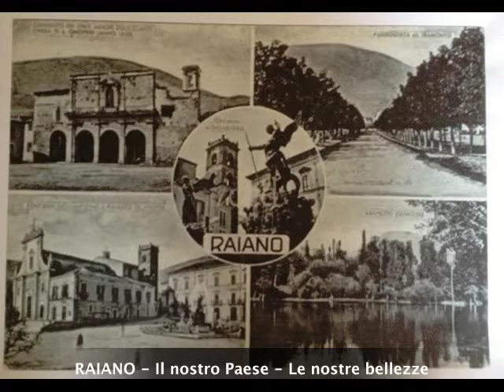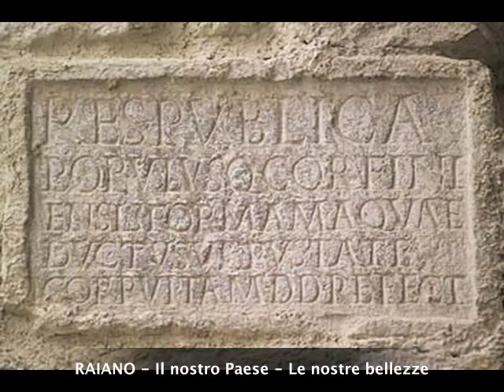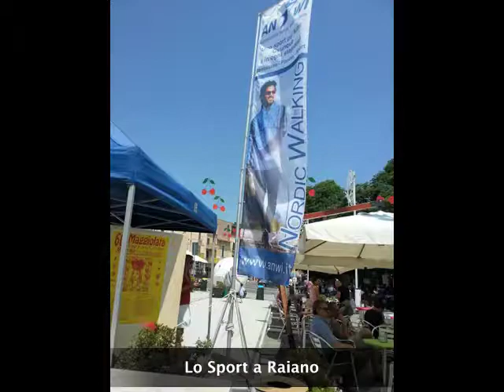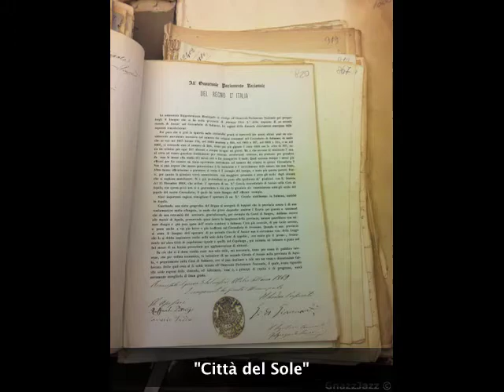Raiano - Giornate FAI di Primavera - 2016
Giornate FAI di Primavera
19/20 Marzo 2016
Eremo di San Venanzio - Raiano (AQ)